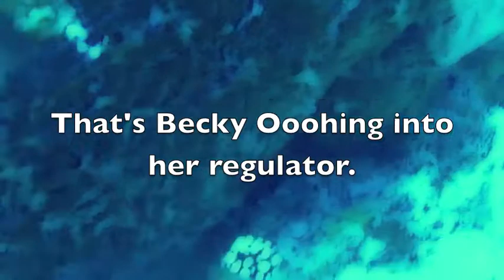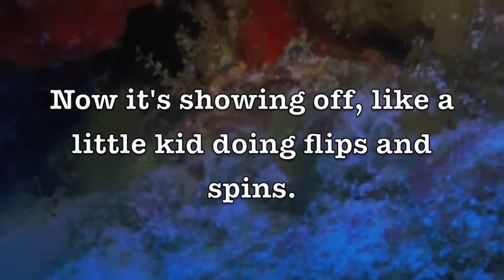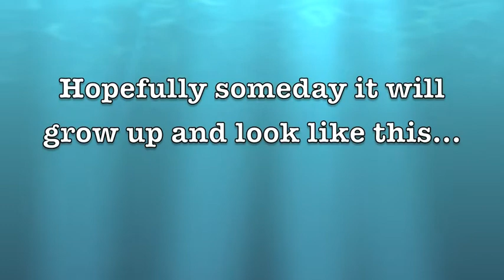Wilco - Speckeled Pup under a Red Wagon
The juvenile Trunkfish in and around a Red sponge, Dalilah dive site Palancar reef Cozumel Mexico September 2011.